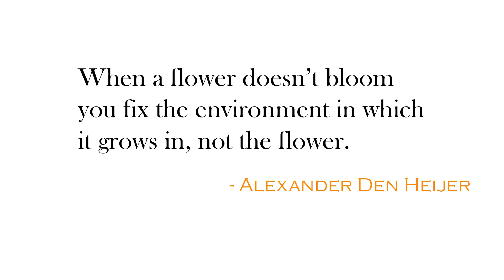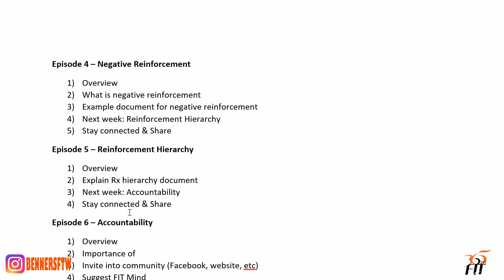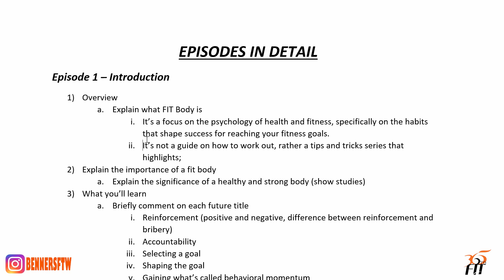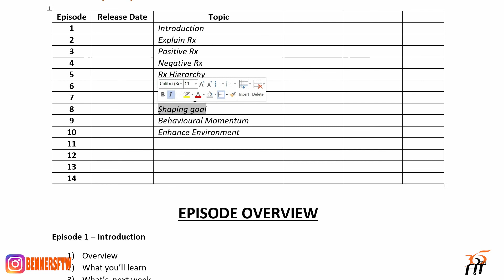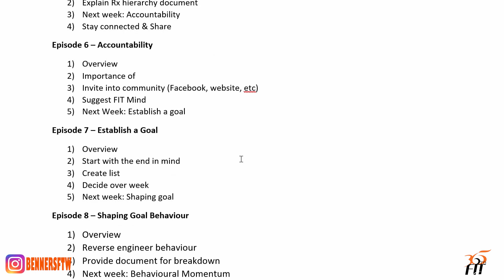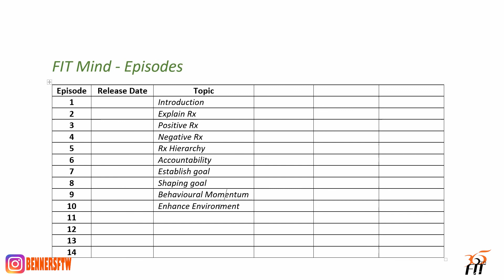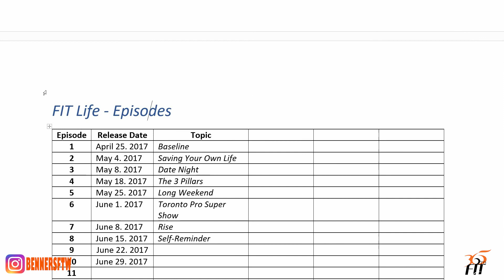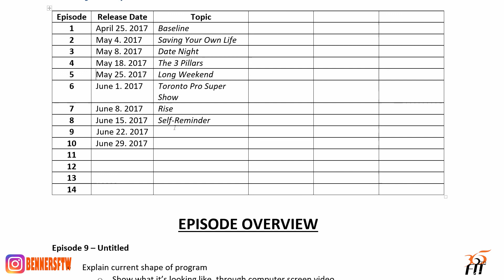365 to FIT - Episode Nine - The Blueprint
This week Ben Smith discusses the blueprint of 365 to FIT's future series, FIT Body and FIT Mind, along with celebrating a birthday and discussing alcohol.